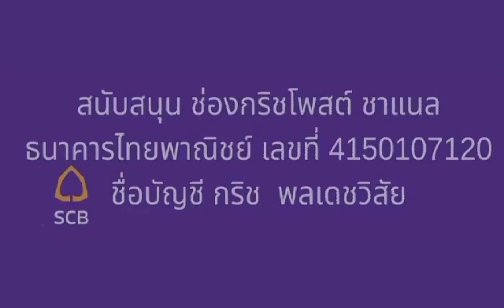เมื่ออดีตไล่ล่า ตั้น จิตภัสร์ ข้อหากบฏ !!